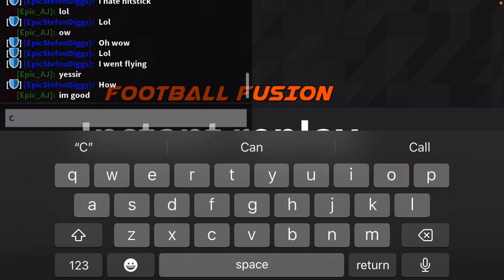Playing football fusion 2 with a clan member (private server) PART 1